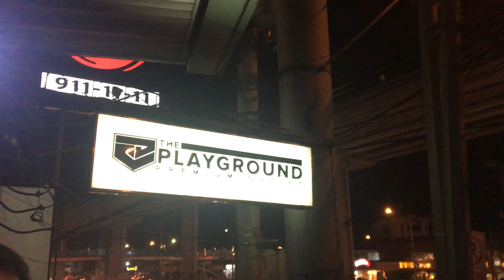SUGOD!! 40% OFF Lahat ng Sneakers sa THE PLAYGROUND PREMIUM OUTLET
40% OFF Lahat ng Sneakers sa THE PLAYGROUND PREMIUM OUTLET. Until December 15 ONLY!